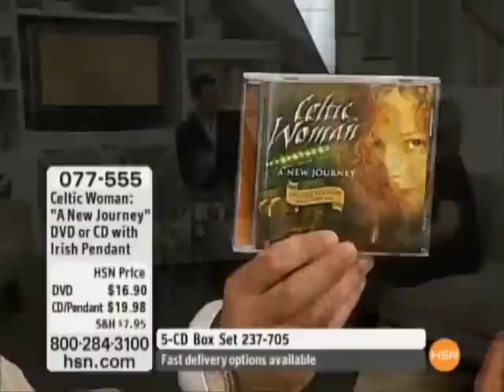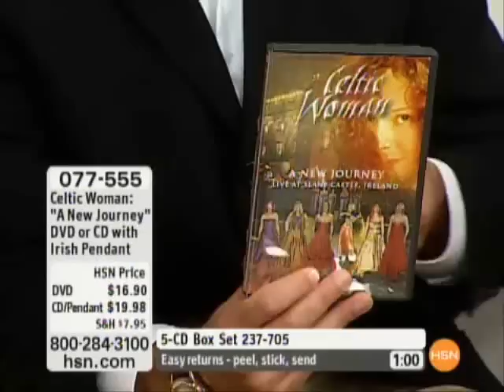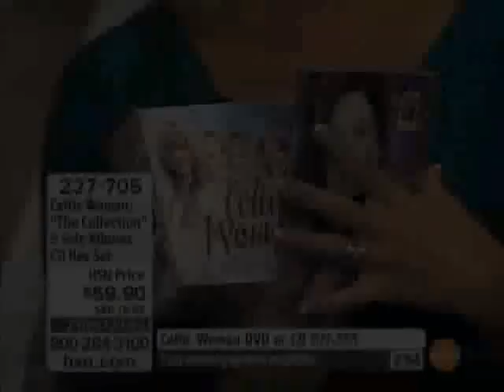Chloe Agnew on HSN ''Sunrise''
This video presents a ten-minute series of excerpts from Chloe Agnew's appearance on HSN's ''Sunrise'' program (March 22, 2007), accompanied by two other members of Celtic Woman.

Chloe looks gorgeous (as always), wearing a black fitted dress, along with some eye-catching accessories, and an attractive hairstyle.

Compressing a half-hour program into ten minutes required considerable truncation, but nearly all of Chloe's comments have been included, along with every reference to her music, as well as several statements from the other two group members, and some of the more interesting observations by the show's hosts.

Chloe begins speaking at around 4'30 into the clip.

I first discovered Chloe on the plus-size modelling/ fashion Chloe is not only a brilliant singer and incredibly talented performer, but also a positive role model for young women today - showing them that they don't need to be anorexic to be beautiful and successful, but can be even more gorgeous at a naturally curvy size.